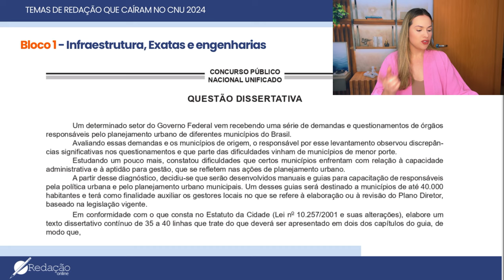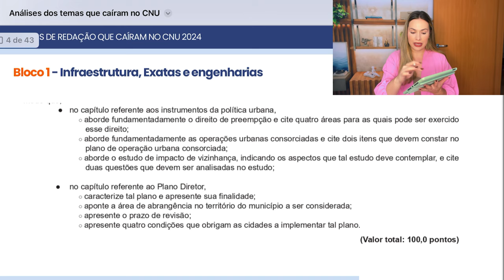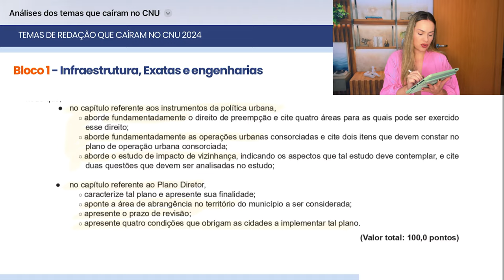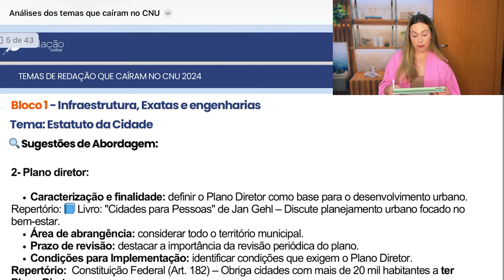CNU 2024: Bloco 1 - Infraestrutura, Exatas e Engenharias | comentando o tema de redação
No vídeo de hoje, a professora Chay faz uma análise aprofundada sobre o tema de redação do Bloco 1 do Concurso Nacional Unificado (CNU) 2024, que aborda Infraestrutura, Exatas e Engenharias.

💬 Comente abaixo suas dúvidas e nos diga quais temas você gostaria de ver analisados nos próximos vídeos.